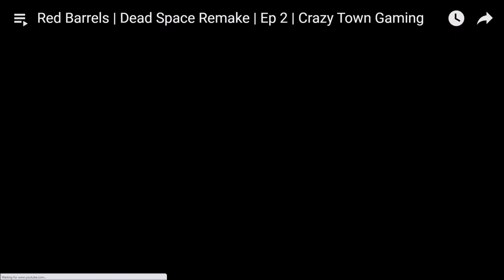Wing Theft | Ep 425 | Crazy Town Podcast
"Wing Theft"